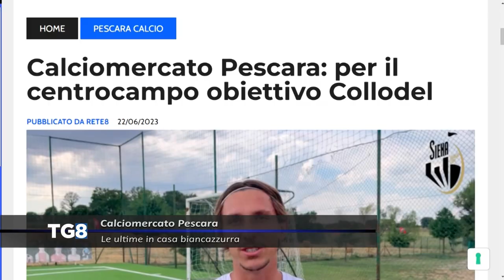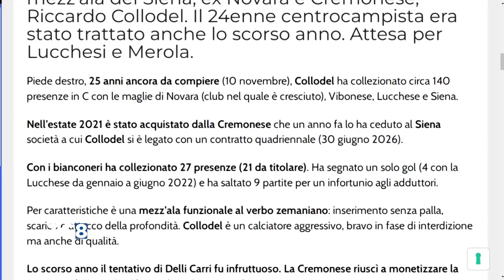Calciomercato Pescara: quasi fatta per Merola e Lucchesi, obiettivo Collodel